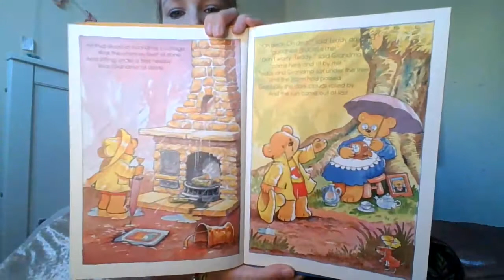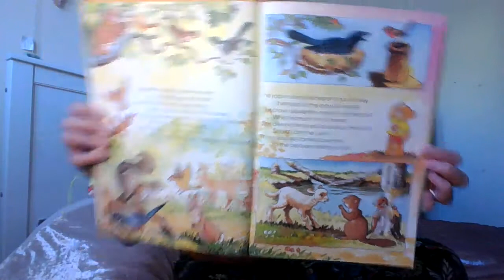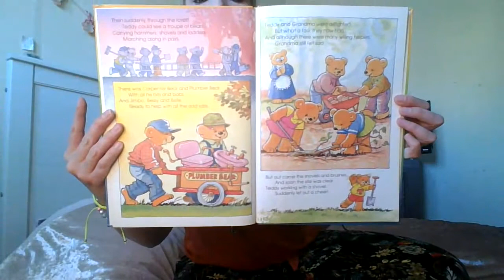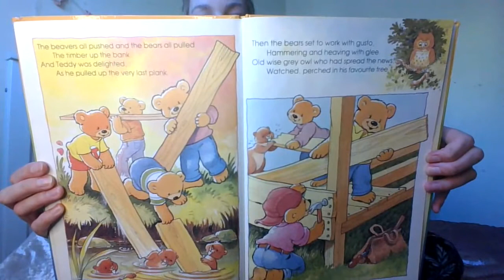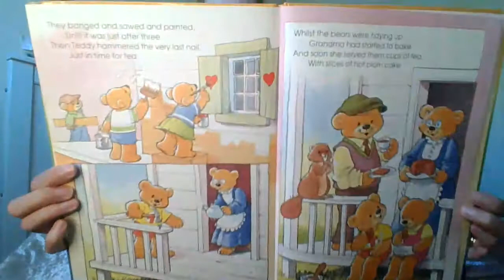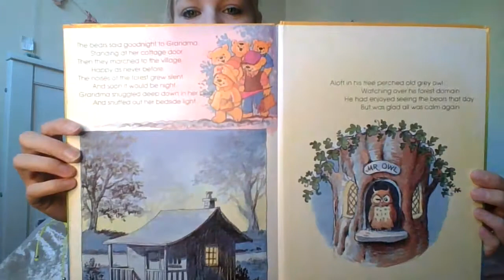Teddy to the Rescue (Brian Miles) read by Mrs T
Teddy to the Rescue, written by Brian Miles and read by Mrs Townley